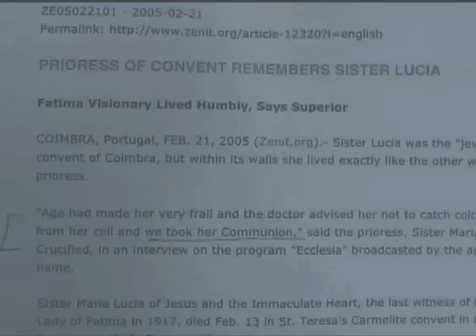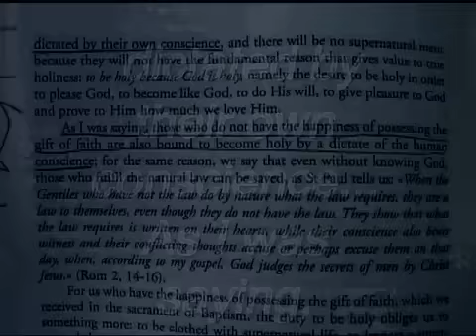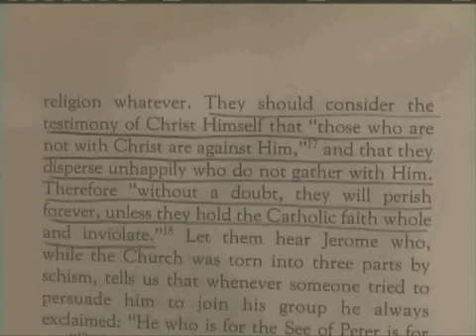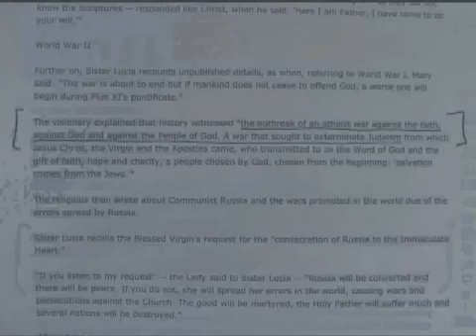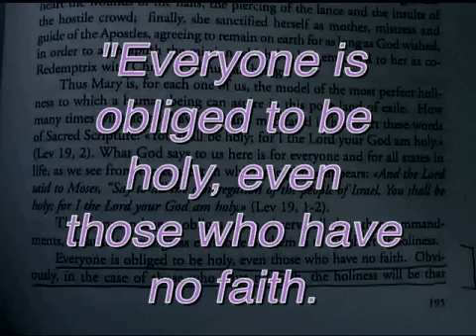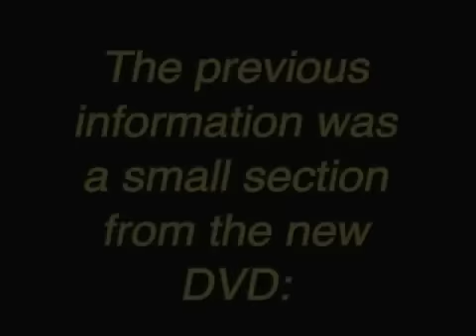The Impostor Sr Lucia 3 of 3 Her Heresies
This is part 3 of the 3 part video series produced by Bro. Michael Dimond O.S.B. from Most Holy Family Monastery, it deals with the heresies of the impostor sister Lucia. For more information please visit these websites.